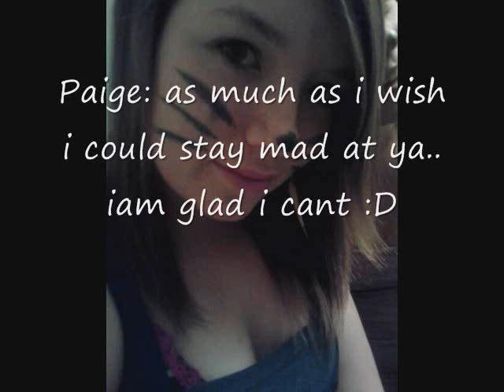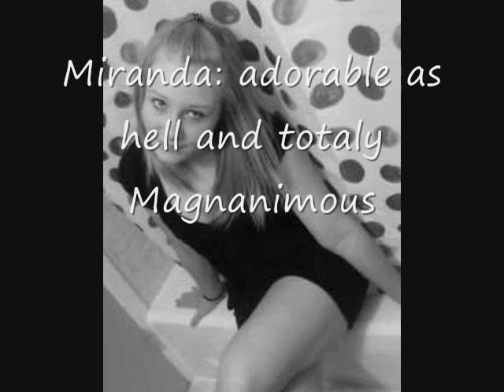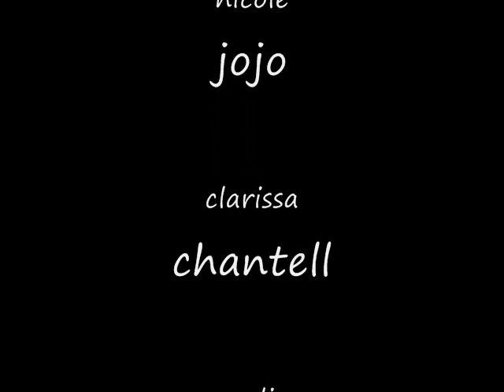BESTIES OF THE BESTIES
a slide show wiff my besties and what i think of em lmao